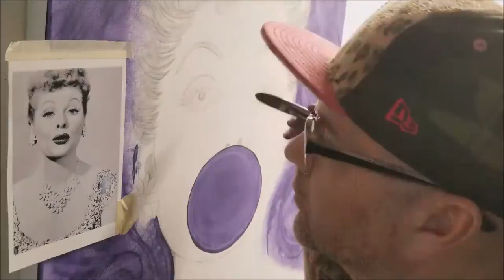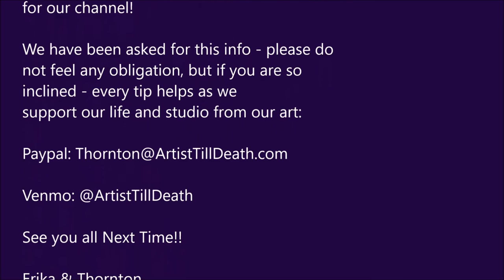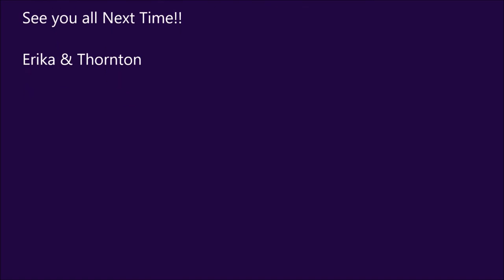Lucy Time Lapse